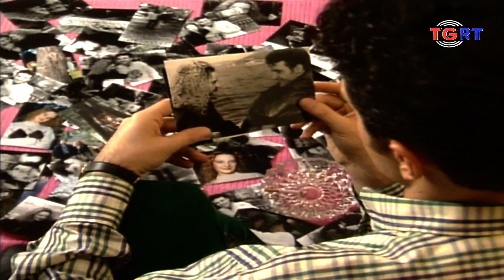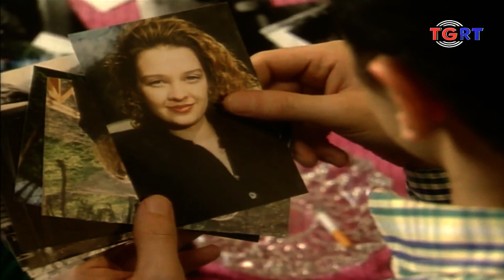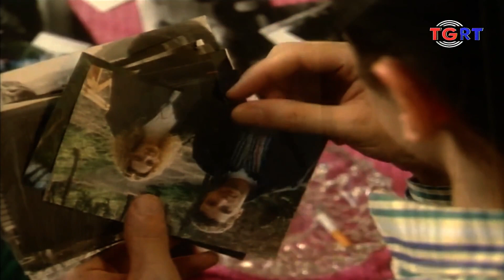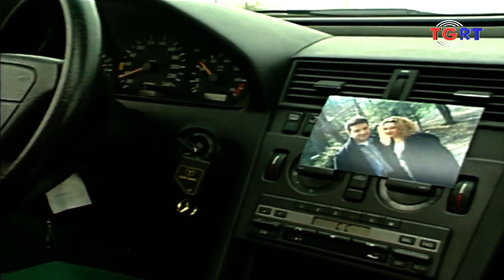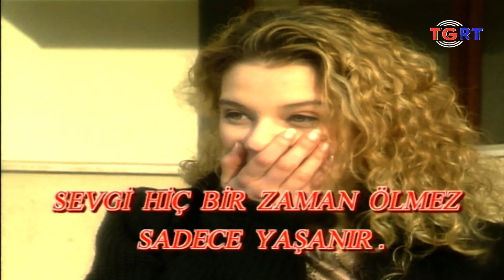Sinan Özen Sigaramın Dumanı Sen ( nostalji , tgrt ) by feridi